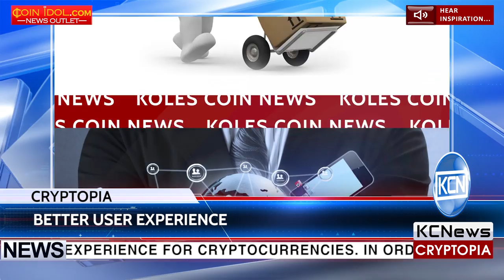KCN Cryptopia, one stop crypto shop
Cryptopia's focus is on a better user experience for cryptocurrencies. In order to make cryptocurrencies more accessible to everyone Cryptopia provides mining pools, marketplace, exchange services and a support framework for each coin listed. The Cryptopia marketplace lets its users sell anything, to anyone, anywhere in the world in exchange for cryptocurrency. The Cryptopia Mineshaft is a streamlined and easy to use mining platform for cryptocurrencies. The Cryptopia exchange is a quick easy way to convert any cryptocurrency. Welcome Cryptopia - the new partner of the Koles Coin News.